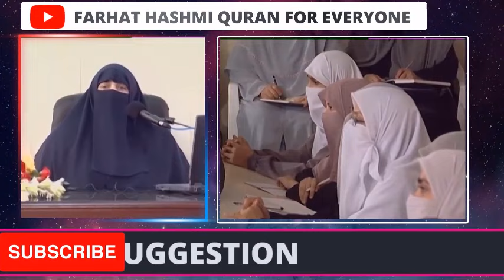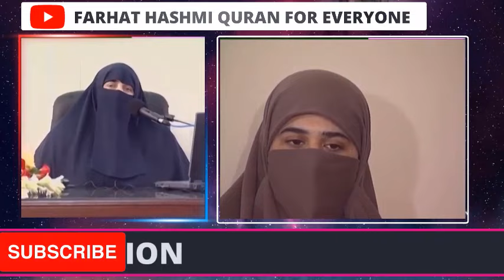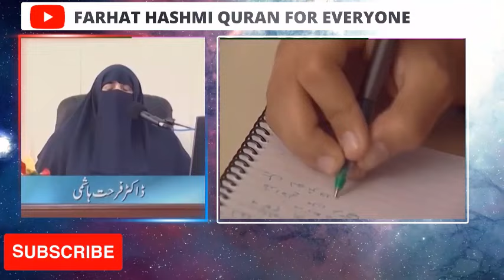Quran Ki Kirnain | Murree Kay Kohsaron Par | Part 1 | By Farhat Hashmi